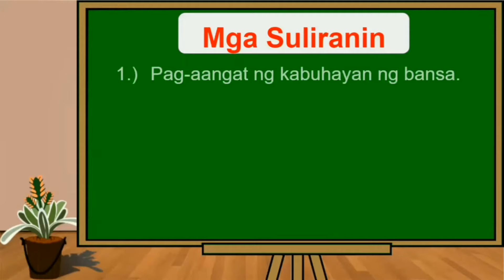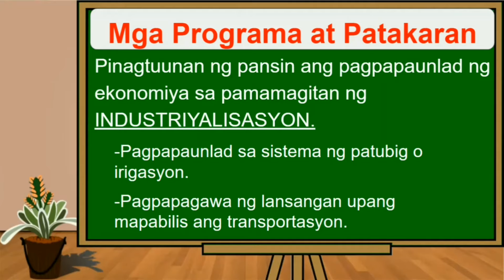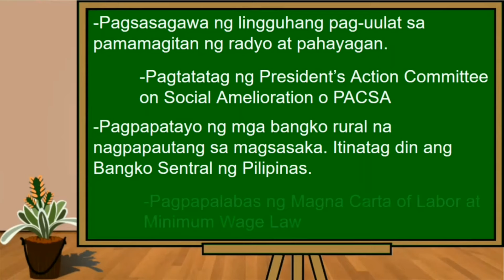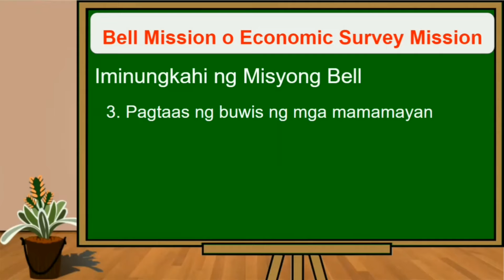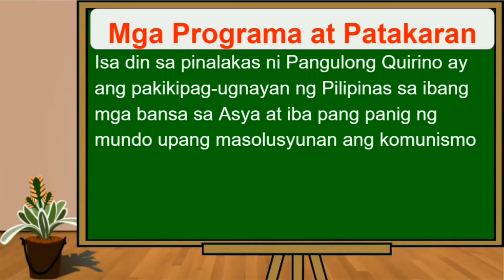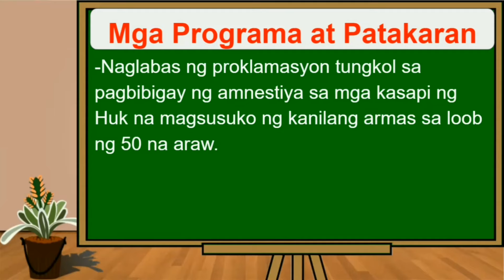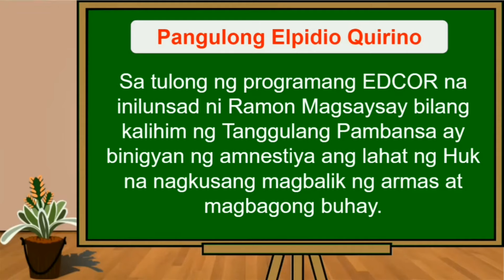Elpidio Quirino I Araling Panlipunan 6- Suliranin at Programa ng Ikatlong Republika ng Pilipinas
elpidio quirino,pangulo ng pilipinas,pangulo ng ikatlong republika,pangulo ng ikatlong republika ng pilipinas,melc,araling Panlipunan 6